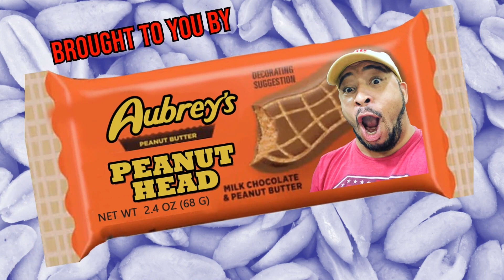Aubrey Wright vs Colton Cage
It's the veteran versus the young lion as Big Money Inc's leader Aubrey Wright takes on Colton Cage.  Can speed and enthusiasm defeat experience and cunning?